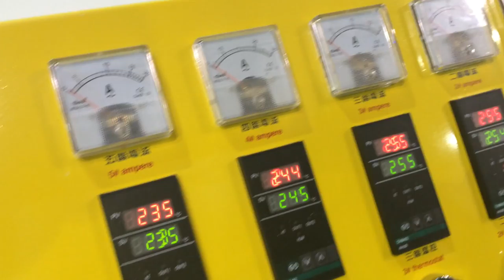PC led lampshade profile machine(Dave)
T5 single color PC Led lampshade profile machine is at the Led exhibition in Guangzhou.